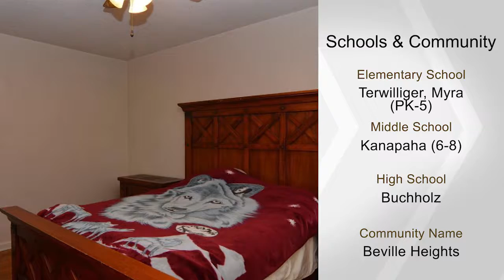621 NW 54th Terrace, Gainesville, FL 32607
Investor alert - Large 4 bedroom 2 bath home in great location close to UF, Oaks Mall and I-75.  Priced to sell quickly to someone looking for a renovation project.  Solid masonry construction with wood floors, fireplace and large fenced lot.  4th bedroom has separate entrance and extra storage space ready to convert into a 3rd bathroom.  Major improvements over the years include new roof and replumbed in 2008, septic and drain field in 2007, new Trane HVAC system installed 2010.